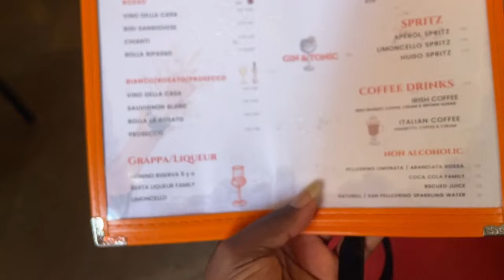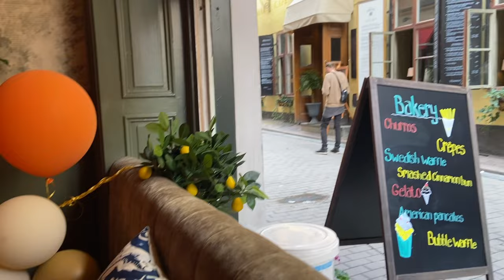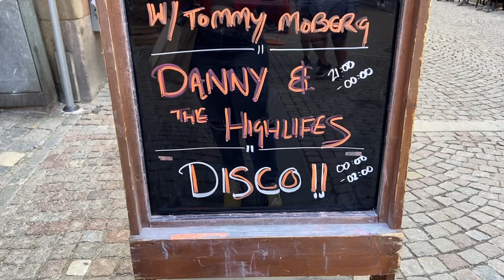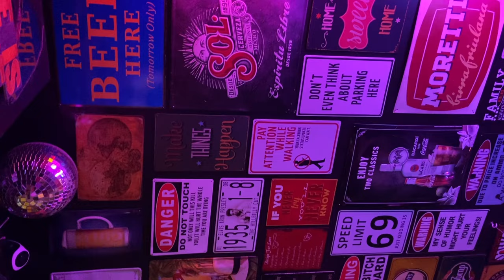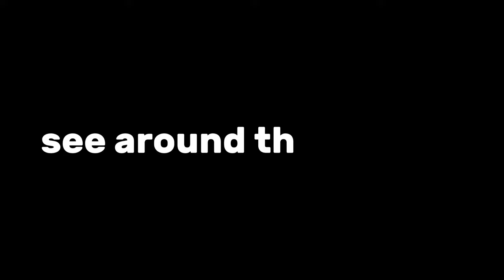Slow Living in Stockholm and surprise overnight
Stockholm, the capital of Sweden, encompasses 14 islands and more than 50 bridges on an extensive Baltic Sea archipelago. The cobblestone streets and ochre-colored buildings of Gamla Stan (the old town) are home to the 13th-century Storkyrkan Cathedral, the Kungliga Slottet Royal Palace and the Nobel Museum, which focuses on the Nobel Prize. Ferries and sightseeing boats shuttle passengers between the islands. ― Google

You can catch part 1 of my 1st time in SWEDEN